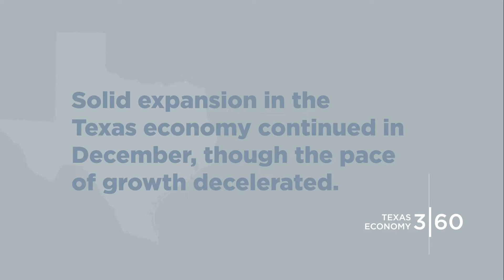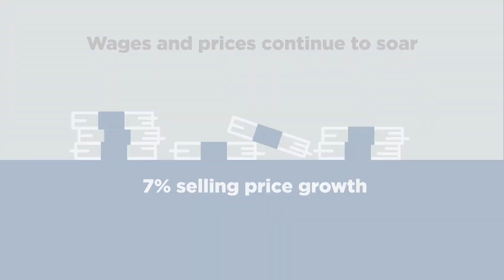Texas Economy 360: February 2022